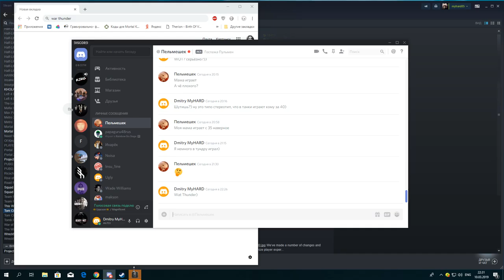Tom Clancy's Rainbow Six Siege 2019 03 10 22 34 30 04 DVR